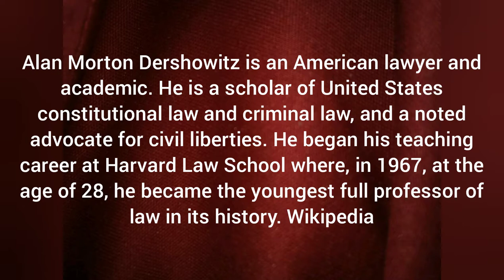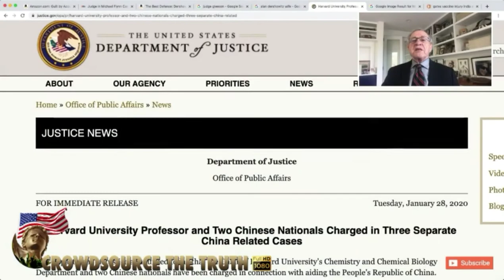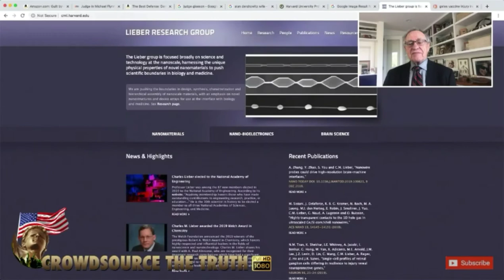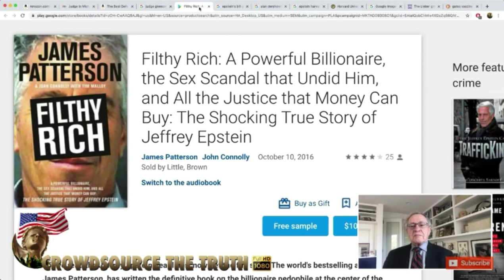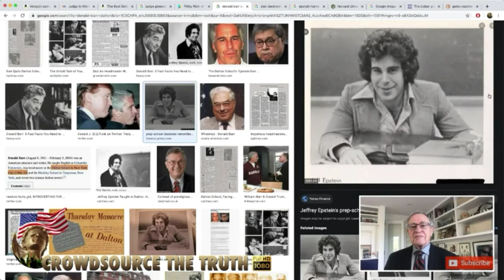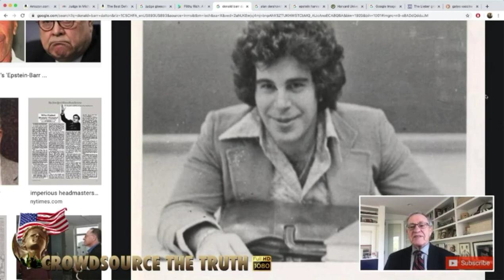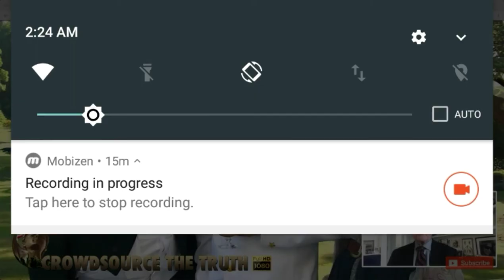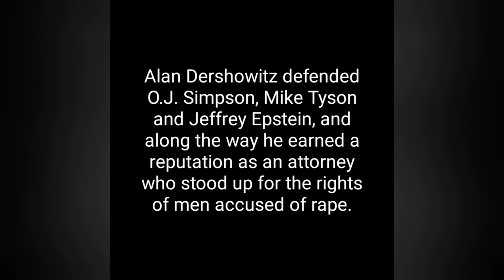Virus emulating nano-bots, Epstein, forced va**ines...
This interview is full of fun, new reality facts